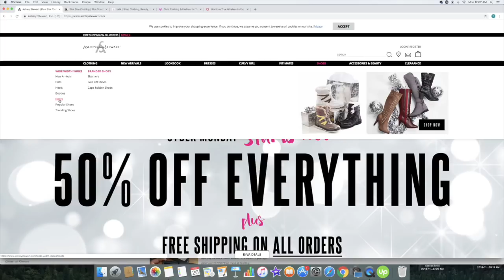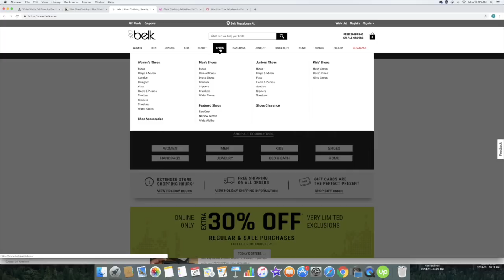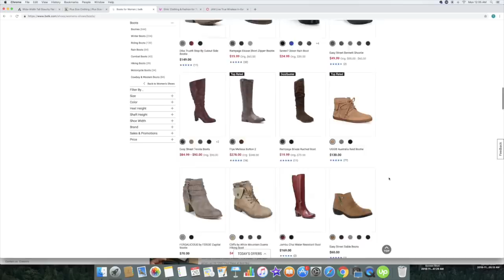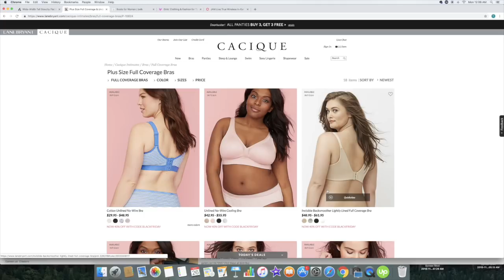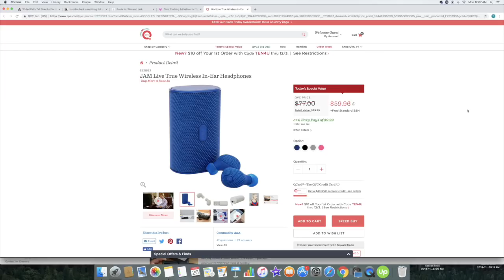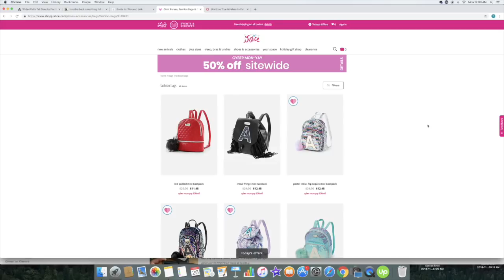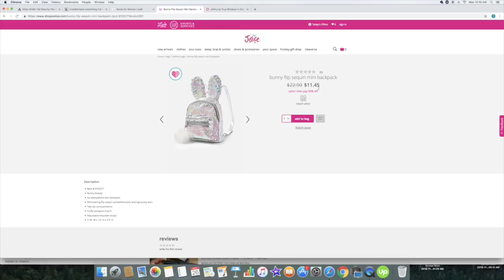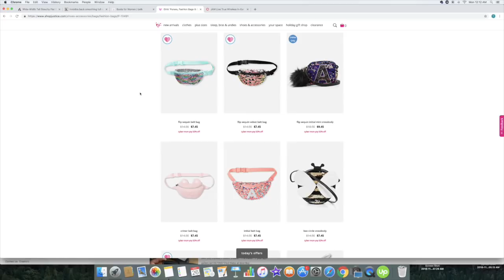ASHLEY STEWART, BELK $19.99 BOOTS, PLUS SIZE BRAS LANE BRYANT & MORE...RUN DON'T WALK!